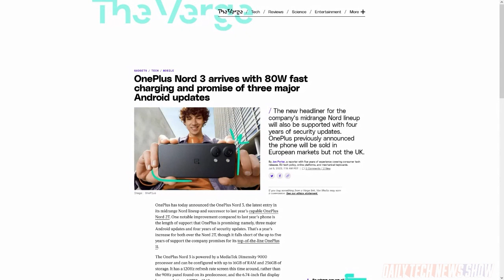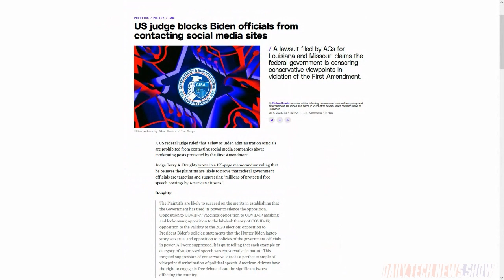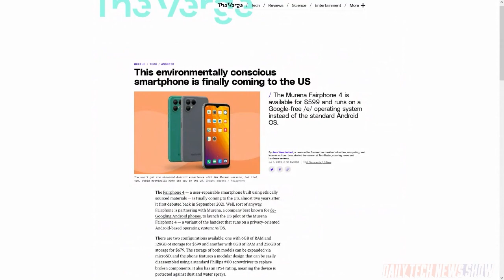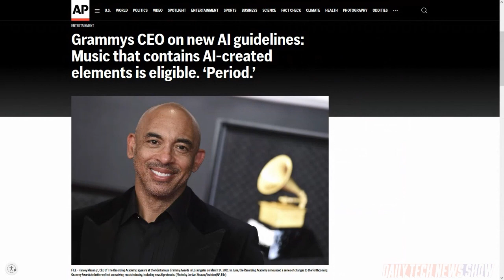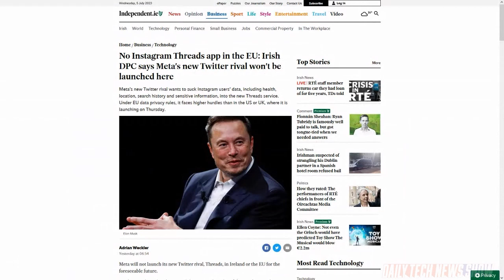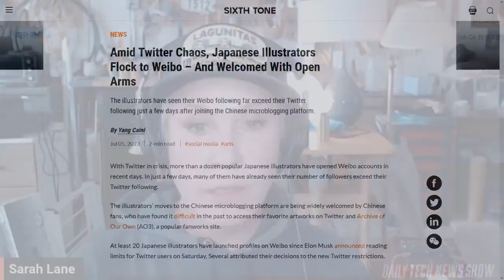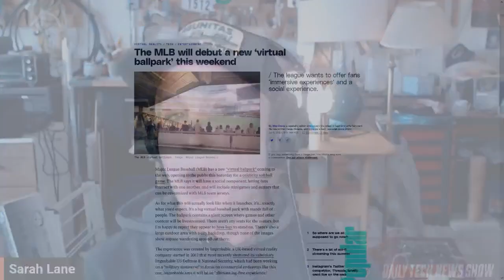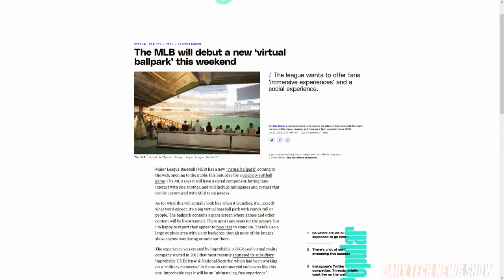Instagram Going Thread to Thread Against Twitter - DTNS 4554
Instagram is launching a Twitter-like microblogging service called Threads. We explain how it compares and possible issues with it. The Recording Academy announced some changes to who can receive future Grammy Awards with one new rule stating "only human creators" could win. And Vox.com's Sara Morrison has a writeup today asking if the apps being developed should keep older users in mind.

Next guest:
Justin Robert Young